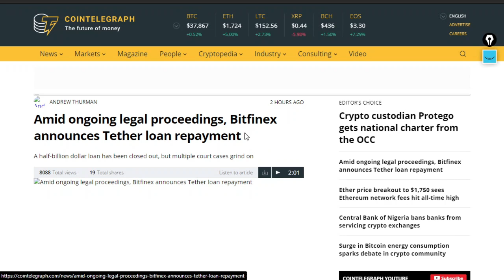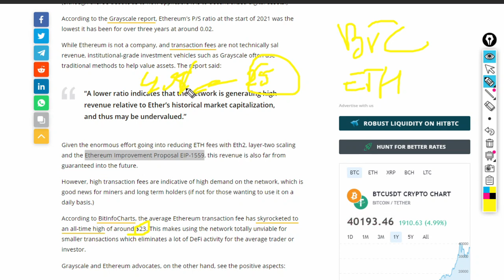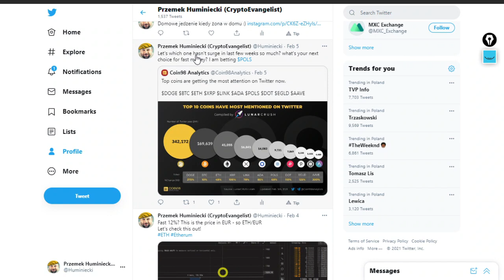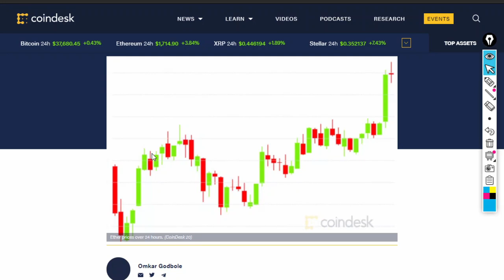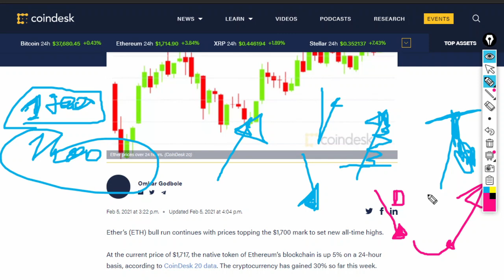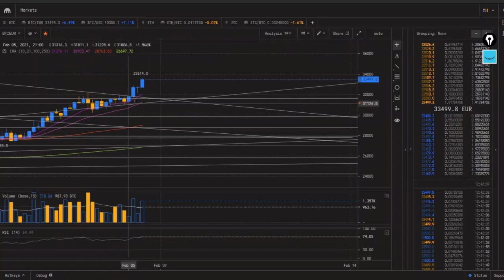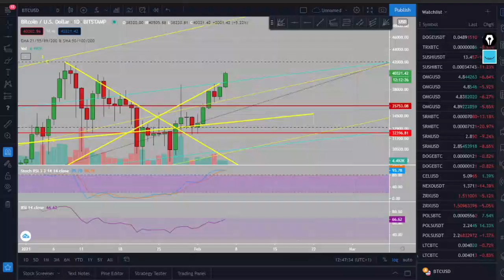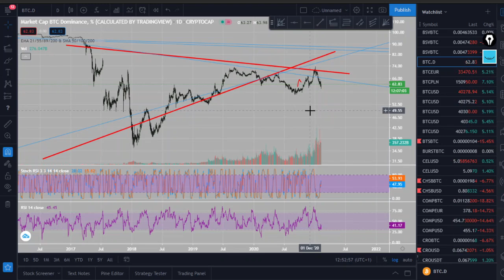KRYPTOWALUTY przebijają poziom 1.2 biliona USD KAPITALIZACJI !!!